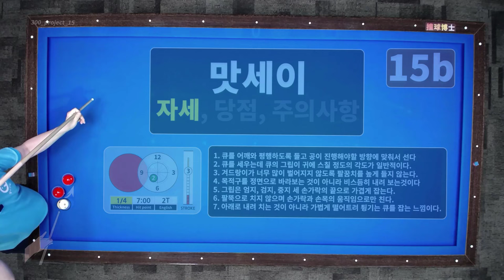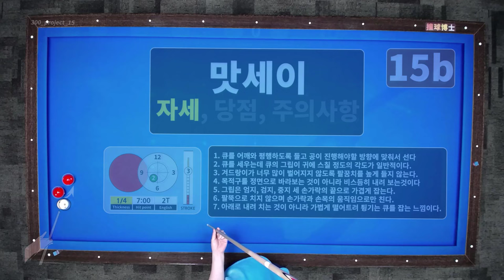맛세이의 자세 (300점 만들기 프로젝트 15b)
당구박사의 전자책 300점 만들기 프로젝트 중 15강 맛세이 부분 중에서 15b 맛세이의 자세에 대해서 알려드립니다.